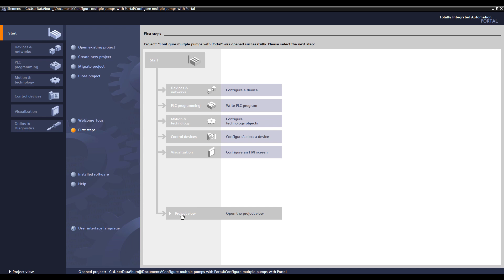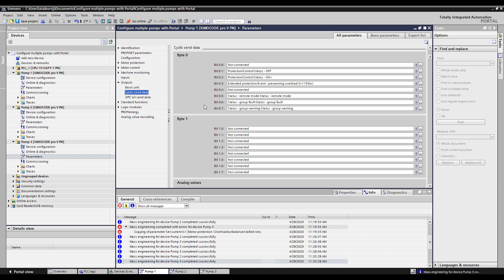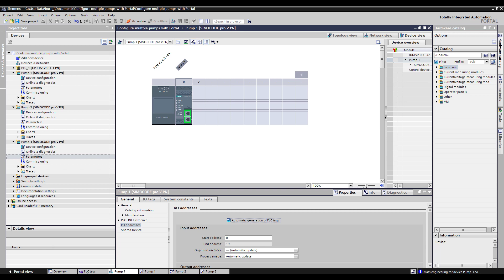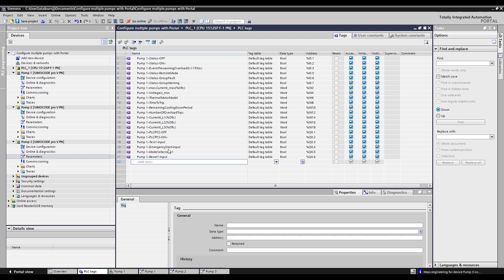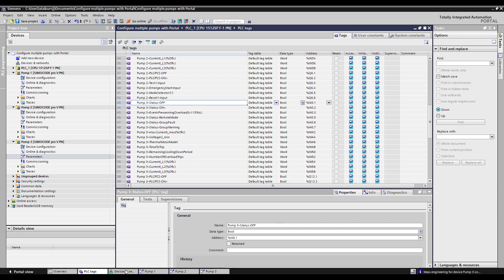How to automatically assign PLC tags for SIMOCODE pro in TIA Portal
This video goes through  how to automatically create PLC tags for a SIMOCODE pro Motor Management System using the TIA Portal software.